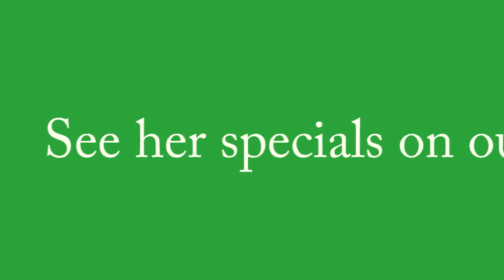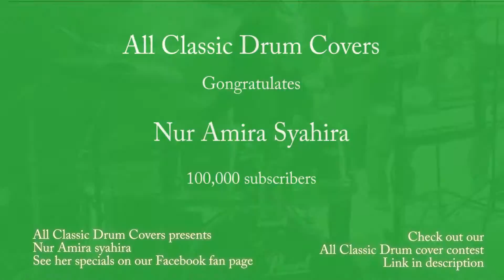All Classic Drum Covers congratulates Nur Amira Syahira for 100,000 subscribers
You can see Nur Amira Syahira's special drum covers on our Facebook fan page. Link at bottom of the description.

We congratulate Nur Amira Syahira for achieving 100,000 subscribers for being only 13 years old.

Please check out our All Classic Drum Cover of the month contest that runs monthly. Post your drum covers for a chance to win the title for the month.

Click link to go to our community to watch the awesome drummers post their entry. If you have a drum cover you want to enter just post and it will be automatically entered unless you post in discussion then it will not be.

Sub if you like my channel.